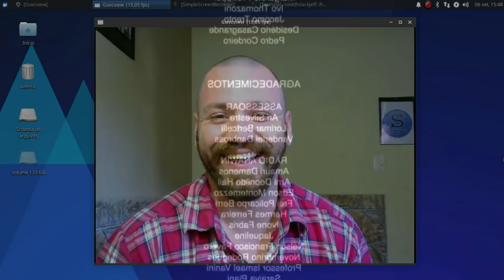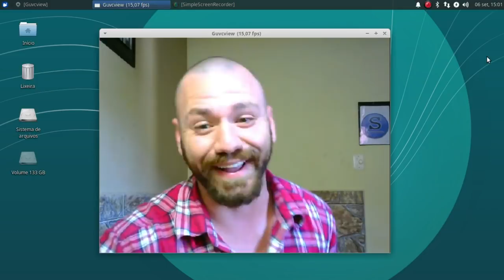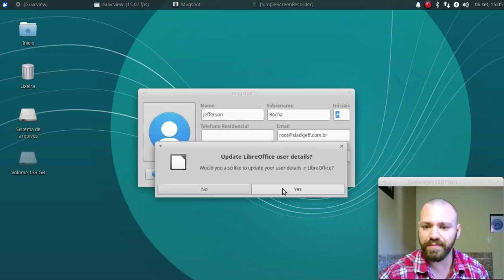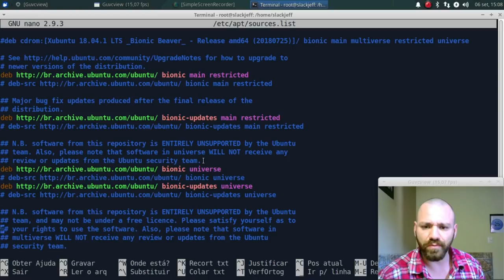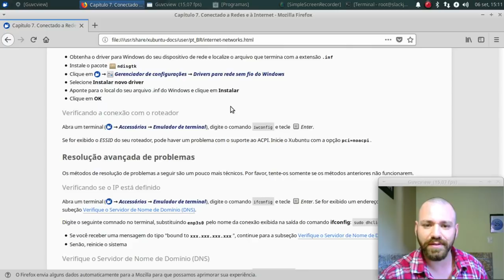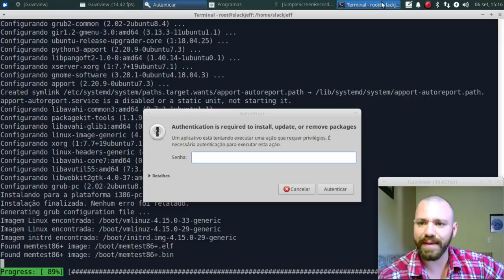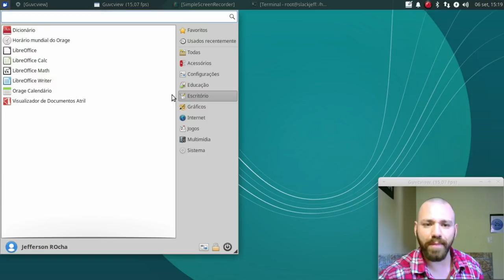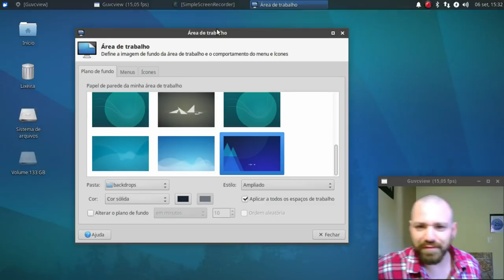REVIEW COMPLETO DO XUBUNTU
Fui desafiado a usar ubuntu! ta ai, desafio aceito e feito um review do Xubuntu 18.04.1 Bionic.

copyrighted.